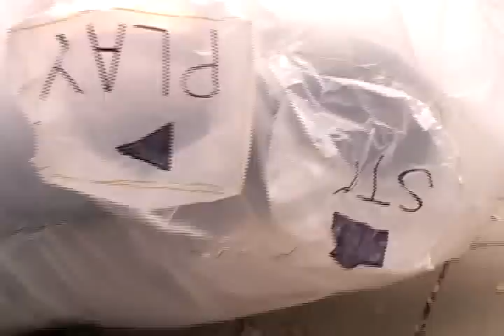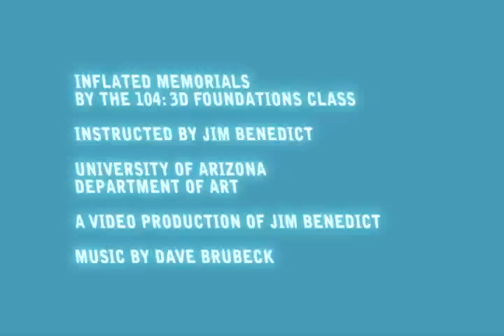Jim Benedict's 104 class projects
This video showcases the inflatable projects of the Spring 2009 3D Foundations class at the University of Arizona.